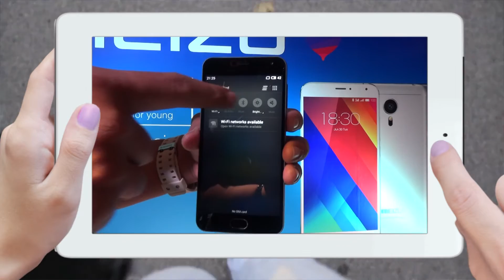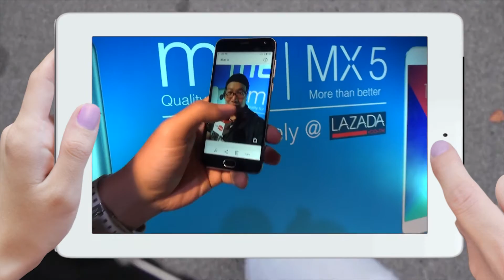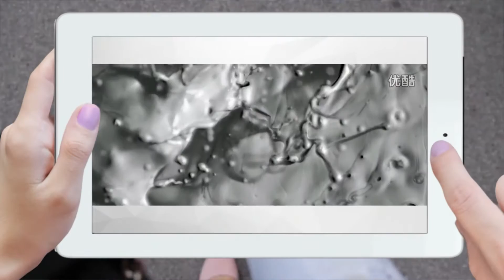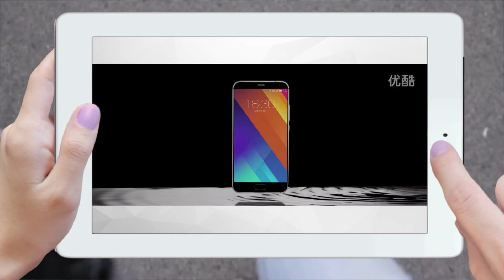@ In Box Season 2 งานเปิดตัว Smartphone MEIZU M2 และ MX5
ฝากกด "ติดตาม หรือ Subscribe" พวกเราด้วยนะครับ จะได้พบกับคลิปใหม่ในอนาคตของพวกเรา